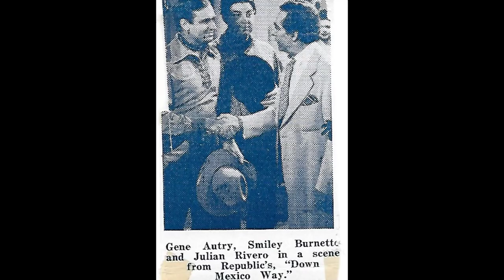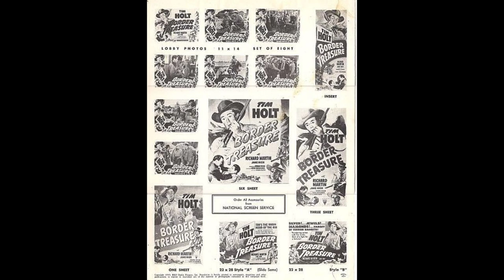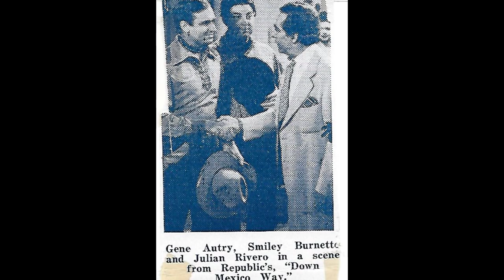Julian Rivero: Hollywood Legend | Actors & Actresses Biography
Born on July 25, 1890, in San Francisco, California, Rivero did not enter the film industry until he was in his 30s. Before making his…

d2ab